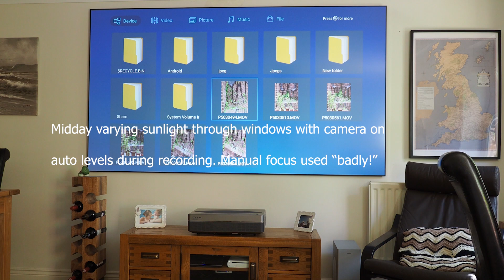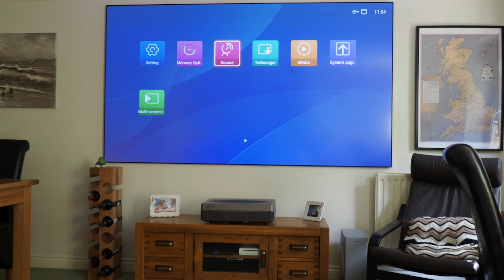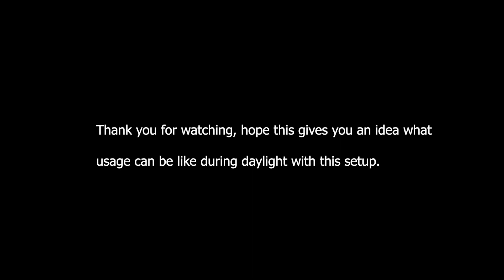CHiq B5U 4K UST with the CHiq S-FX series ALR 100" screen in Daylight (100" Fresnel Screen)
Thought I'd post this as a complete independent user of the system. I'm aware the UST market is in it's earlier stages .I just wanted to show the picture during normal daylight usage, nothing studio setup or anything, just coming from a complete novice in this area and what you might expect viewing wise during the day. I don't have anything to compare too, this is my N1 experience.

This was taken today, at midday, with varying sunlight coming through the windows to the right of the screen. The camera used was an Olympus OMD M1 with levels set to auto, filmed in 4k and reduced to 1080 for Youtube. I did a bit of zooming in with manual focus, apologies for the bad focus during this part.

The footage shown on the screen is something I recorded the other day, a female sparrow hawk brought its kill into our small garden, sorry if it's a bit graphic.

The flickering on the screen can not be seen, just a slight mismatch between camera recording and screen I would guess.

We have replaced our TV with this system and we will not be going back. The picture quality is great and when evening comes is brilliant. Movie nights are now quite amazing.

I hope this gives you an idea of what you can expect from such a system during the daylight hours.

Full disclosure, I have no links with the below company within the URL that I purchased this from, other than being a happy satisfied customer.